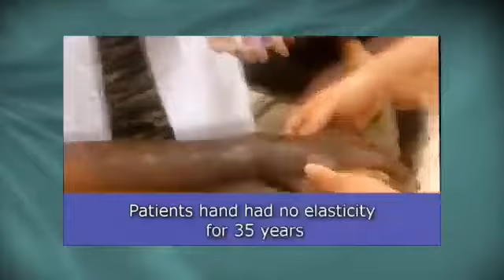Sister Jenny video for African Business Heroes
Sister Jenny has always been a business hero. No matter how challenging business is she refuses to give up. Her mission is to improve the quality of life for burn victims and people with pain and skin conditions.
To order cream shop.jentiltiltouch.com  or fromTakealot.com . Remember there is only one real and original Sister Jenny. A true business hero but even more important  A compassionate human being.